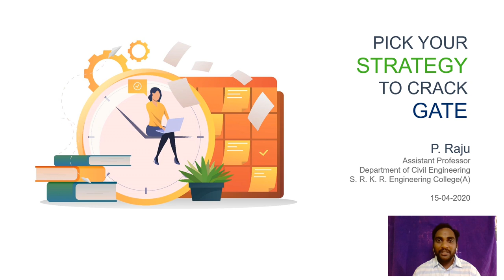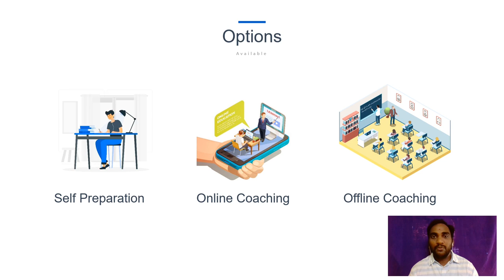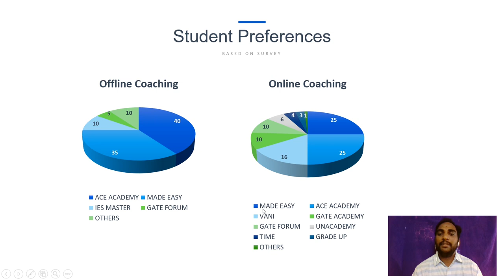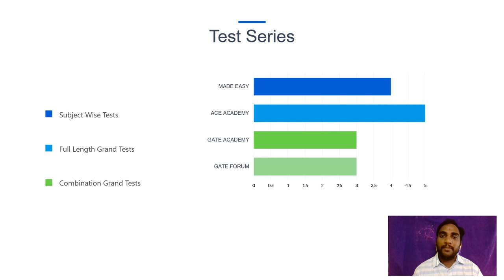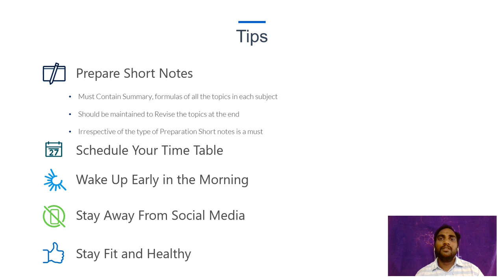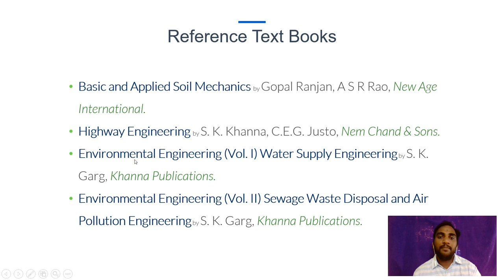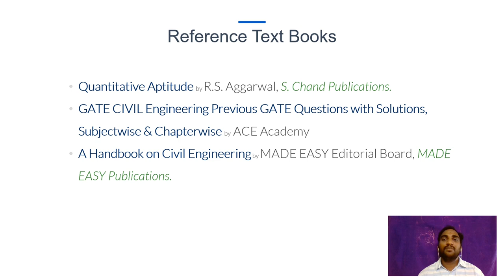PICK YOUR STRATEGY TO CRACK GATE || P. RAJU || ASSISTANT PROFESSOR-CIVIL || SRKR ENGINEERING COLLEGE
This video gives an idea of what strategy of preparation is to be taken for preparing GATE exam

The following Reference Books can be used for GATE Preparation:
1. Mechanics Of Structures by H.J. Shah, S.B.Junnarkar, Charotar Publishing House Pvt. Ltd.
2. Engineering Mechanics (Statics & Dynamics) by Dr. D.S. Kumar, S.K. Kataria & Sons.
3. Limit State Design of Steel Structures by S. K. Duggal, McGraw Hill Education.
4. Building Materials by S. K. Duggal, New Age Publications.
5. Fluid Mechanics by Dr. D.S. Kumar, S. K. Kataria and Sons.
6. Engineering Hydrology by K. Subramanya, McGraw Hill Education.
7. Irrigation and Water Power Engineering by Dr. B. C. Punmia, Dr. Pande Brij Basi Lal, Ashok Kumar Jain, Arun Kumar Jain, Laxmi Publications.
8. Basic and Applied Soil Mechanics by Gopal Ranjan, A S R Rao, New Age International.
9. Highway Engineering by S. K. Khanna, C.E.G. Justo, Nem Chand & Sons.
10. Environmental Engineering (Vol. I) Water Supply Engineering by S. K. Garg, Khanna Publications.
11. Environmental Engineering (Vol. II) Sewage Waste Disposal and Air Pollution Engineering by S. K. Garg, Khanna Publications.
12. Quantitative Aptitude by R.S. Aggarwal, S. Chand Publications.

 Additional Books for Reference
1. GATE CIVIL Engineering Previous GATE Questions with Solutions, Subjectwise & Chapterwise by ACE Academy
2. A Handbook on Civil Engineering by MADE EASY Editorial Board, MADE EASY Publications.